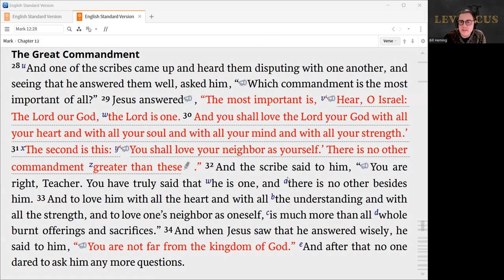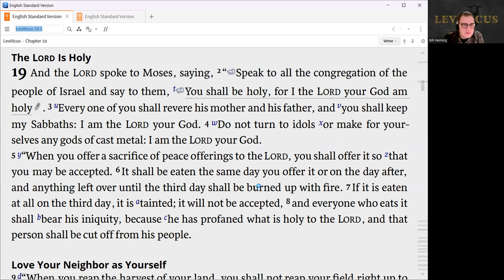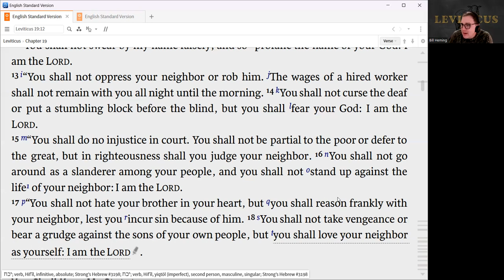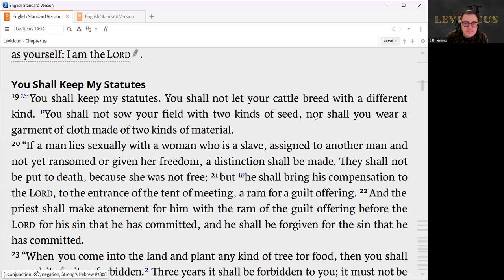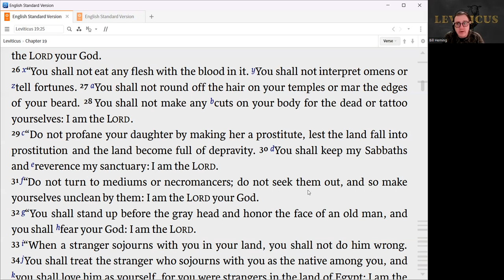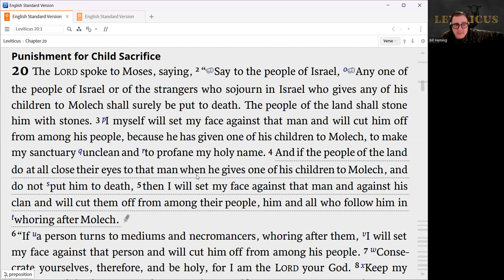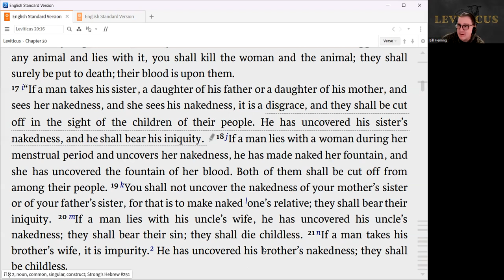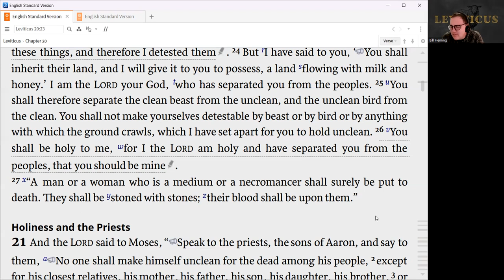Leviticus 19-20 Bible Study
Various laws of morality and what to do when those laws are broken are discussed.